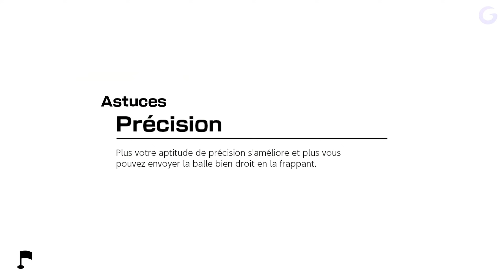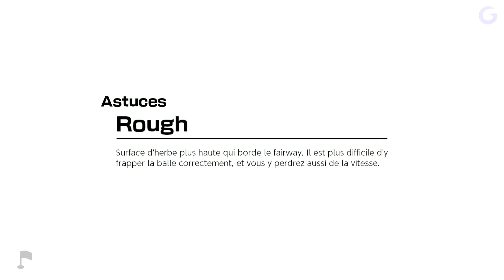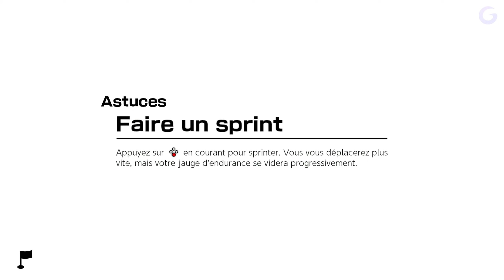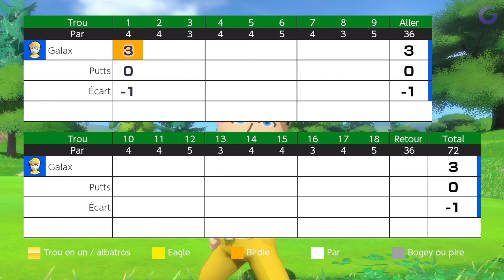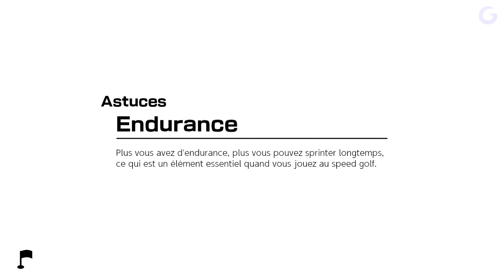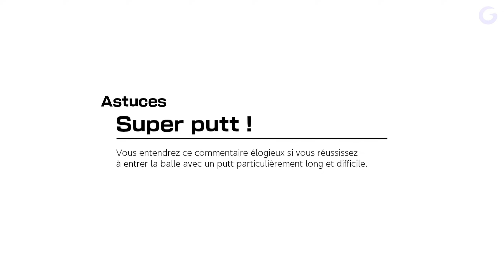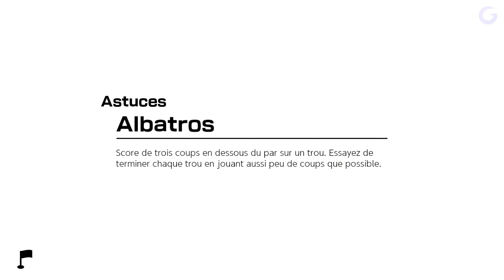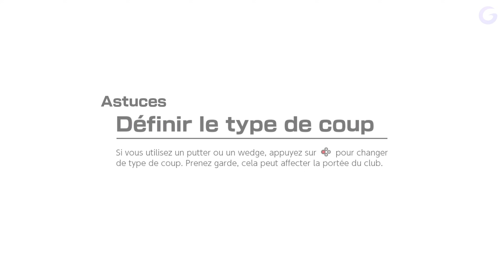MARIO GOLF SUPER RUSH - Gameplay FR (Mode Histoire)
Gameplay | Découverte FR (Français) sur Mario Golf : Super Rush (Nintendo Switch)

Contrairement à ce que je dis dans la vidéo, il n'y aura pas de suite à cette vidéo.
Je me suis trop avancé, veuillez m'en excuser.

Galax